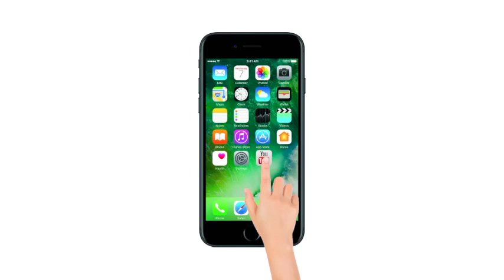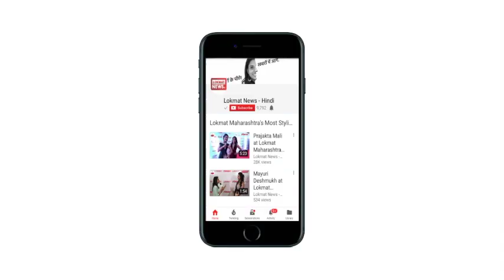Karnataka Assembly Elections 2018 | कर्नाटक के वो 11 दिग्गज नेता जिन्हें हार पसंद नहीं | Varchaas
Karnataka Assembly Elections 2018: 11 veteran leaders Who can not defeat easily.

कर्नाटक में कुछ ऐसे राजनेता हैं जिनका वर्चस्व अपने विधानसभा क्षेत्र में पार्टी से भी ऊपर है। प्रदेश में किसी भी तरह की राजनीतिक उठा-पटक और समीकरण का असर इनके चुनाव पर नहीं पड़ता। ये ना सिर्फ जीत दर्ज करते हैं बल्कि कोई प्रतिद्वंदी आस-पास भी नहीं फटकता। इन नेताओं को किसी पार्टी की नहीं बल्कि पार्टी को इन नेताओं की जरूरत होती है। कर्नाटक की क्षेत्रीय भाषा में इन्हें 'वार्चाज' (Varchas) कहा जाता है। इस  वीडियो में बात कर्नाटक के ऐसे ही 11 दिग्गज नेताओं (Varchas) की।

ये 11 नेता हैंः- उमेश विश्वनाथ कट्टी (Umesh Vishwanath Katti), यूटी खादेर ( UT Khader), तनवीर सैत (Tanveer Sait), दिनेश गुंडु राव (Dinesh Gundu Rao), जगदीश शेट्टर (Jagdish Shettar), बी रामंथा राय (B. Ramanatha Rai), बीएस येदियुरप्पा (BS Yeddyurappa), आरवी देशपांडे (RV Deshpande), सतीश जरकीहोली (Satish Jarkiholi), रमेश जरकीहोली ( Ramesh Jarkiholi), बालाचंद्र जरकीहोली (Balachandra Jarkiholi)

शोध, आलेख और स्वरः- आदित्य द्विवेदी
एडिटिंग- वकार अहमद
प्रोडक्शन- Lokmatnews.in